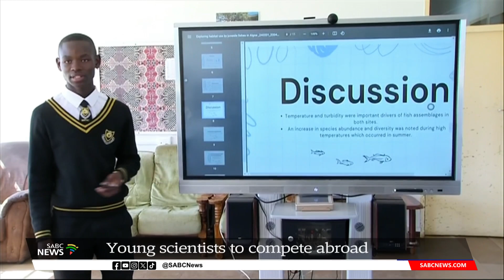Young Eastern Cape scientists build on local success to compete internationally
Two young scientists from disadvantaged backgrounds in the Eastern Cape are headed abroad next month to participate in international science competitions after excelling in local competitions.

Alutha Botha from Nombulelo High School in Makhanda and Rikyle Jordaan from Paterson High School in Gqeberha, won gold medals for their science projects at the Eskom Expo for Young Scientists last year.  Botha will be going to the Regeneron International Science and Engineering Fair in the US and Jordaan to the International Science Technology Engineering Competition in Indonesia. Sinethemba Witi reports.